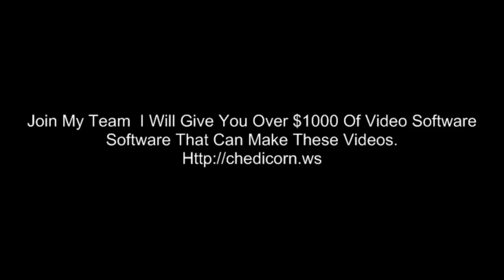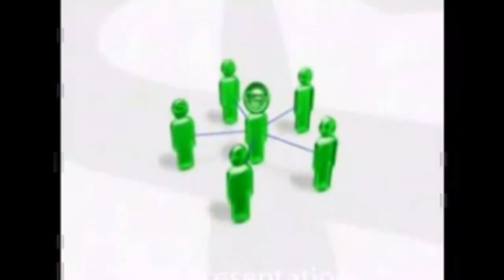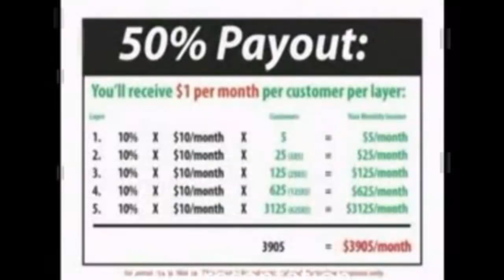Joining Global Domains International and It's Benefits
Ok so you have heard all about GDI and you want to make money. Well it's going to take a little effort on your part. I and my upline can give you all the tools you need to succeed but that's all we can do. You have to take the initiative. I know I know you heard that over and over your whole life.